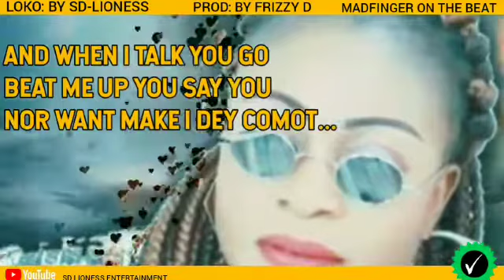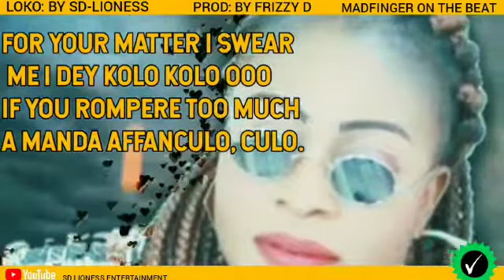(LOKO official lyrics) by sd-lioness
all thanks to my beloved brother MORRIS E 66DESK,  for putting this great job together I'm grateful thank you I really appreciate,
guys for your lyrics kindly contact @Morris E Desk  or @gistz-jamznaija4445  his one of the best.